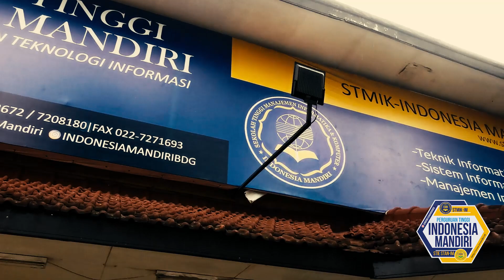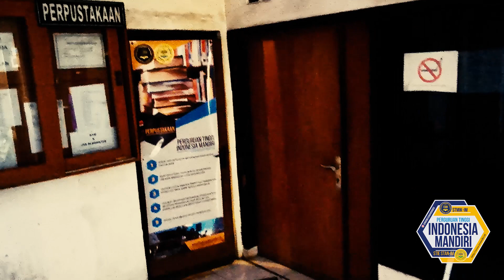Sampai Jumpa, IM Lovers 😊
Video ini dipersembahkan buat semua IM Lovers yang sedang merasa kangen sama Kampus Perguruan Tinggi Indonesia Mandiri.

Video ini dibuat di masa Pandemik COVID-19, sehingga seluruh mahasiswa Perguruan Tinggi Indonesia Mandiri terpaksa "dirumahkan" sesuai dengan anjuran pemerintah untuk Belajar di Rumah dengan metode elearning.
Semoga COVID-19 ini segera berlalu ya, IM Lovers.. Supaya kita bisa dengan bebas beraktivitas kembali di kampus tercinta, Perguruan Tinggi Indonesia Mandiri.

Semoga masa ini menjadi pelajaran untuk masa yang akan datang agar kita senantiasa hidup bersih sehingga tidak akan ada lagi masa-masa seperti ini. Aamiin..

Indonesia Mandiri, Semua bisa Kuliah!